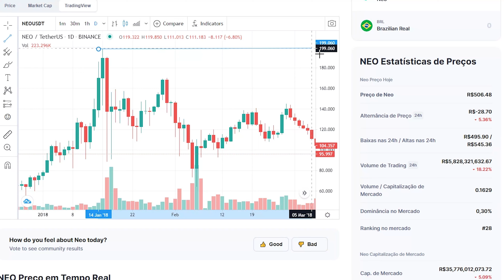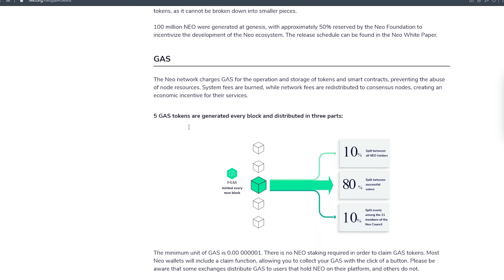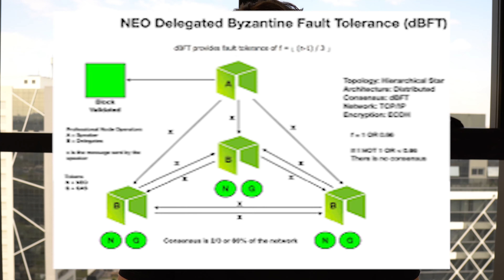NEO (NEO) - COMO FUNCIONA, PARA QUE SERVE E VALE A PENA INVESTIR? | FELIPPE PERCIGO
Participe do evento A CARTEIRA MILIONÁRIA, como fazer 10x o seu capital.

- Será que vale a pena investir na Neo (NEO)? Nesse vídeo você vai aprender sobre a Ethereum chinesa. Qual a sua proposta? E será que a Neo pode acabar com a Ethereum?

A criptomoeda Neo, conhecida como a Ethereum chinesa, é uma plataforma inovadora para a digitalização de ativos, criação de certificados digitais e promete fazer uma economia inteligente.
➖ Origem da Neo
A Neo foi desenvolvida por Erik Zhang e Da Hongfei. Surgiu em 2014 com o nome AntShares (ANS) e foi o primeiro blockchain lançado na China. Depois de passar por um rebranding, passou a se chamar Neo em 2017.
A novidade do projeto da Neo é o seu processo de consenso, conhecido como dBFT (Delegated Byzantine Fault Tolerance). Esse modelo já foi adotado, inclusive, pela Binance Chain.
Apesar de a Neo estar um pouco atrás da Ethereum, ela é considerada uma das suas principais competidoras, devido a sua comunidade muito grande e ao fato de muitas pessoas já utilizarem esse protocolo.
Um dos diferencias está na linguagem de programação. A Neo utiliza uma linguagem de programação diferente do Ethereum.
➖ Características técnicas da Neo
- A Neo teve a sua máxima histórica em 2017, sendo negociada a $196.
- O supply máximo da Neo é de 100mi de tokens. Já está circulando no mercado 70mi.
- A Neo é indivisível. Pode ser adquirida em partes, mas somente pode ser transacionada em número fechado. Não permite a transação de valores particionados.
- Existe a Neo e o Neo Gas. A Neo é a criptomoeda nativa e o Gas é o combustível para você transacionar a criptomoeda.
➖ O ponto forte e o ponto fraco do dBFT
O ponto forte é a escalabilidade e o custo baixo para a produção do bloco.
O ponto fraco é a diminuição da descentralização da rede, já que o poder de validação foi delegado.
➖ Proposta da Neo
O objetivo da Neo é criar uma Smart Economy: mais descentralizada, transparente, inclusiva e conectada através do blockchain.
A Neo tem um sistema mais eficiente e mais barato que o Ethereum, podendo ser uma porta de entrada para que mais pessoas desenvolvam, especialmente as aplicações descentralizadas, pela linguagem de programação que é diferenciada da linguagem do Ethereum.
Outro ponto interessante da Neo é o N3 que promete oferecer mais segurança e escalabilidade para a rede.
Eu invisto em Neo e gosto do projeto. Acredito que a Neo vai se estabelecer em uma área da economia.

Quer ficar atualizado sobre o mercado de criptomoedas? Então aproveite para ↴